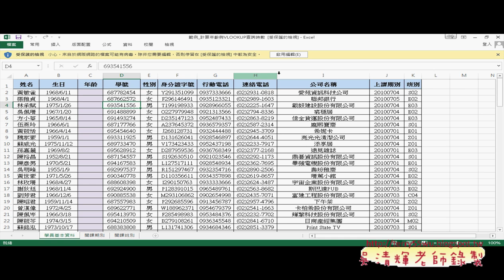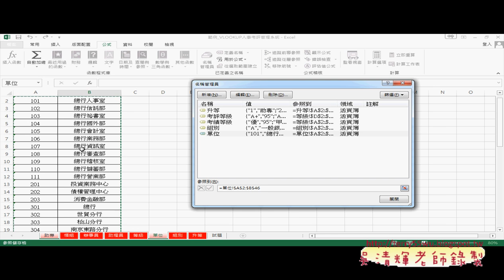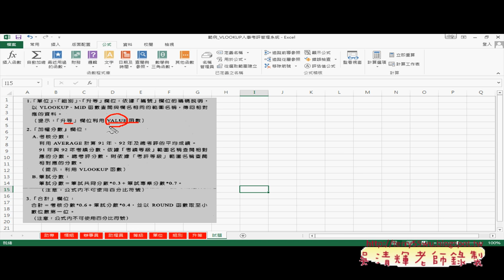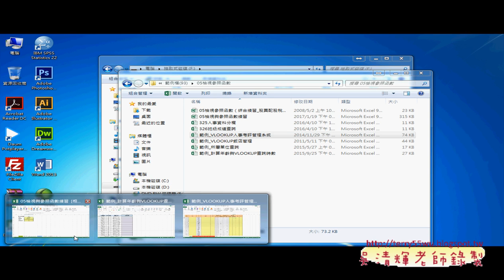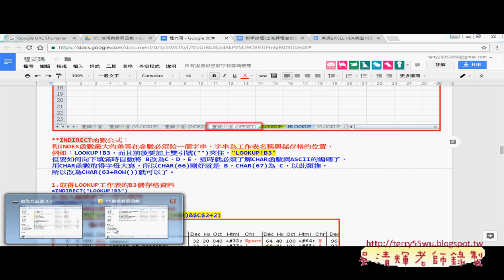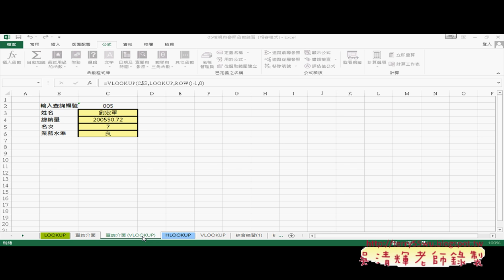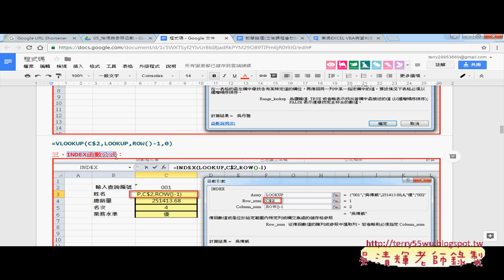03 其他範例介紹與INDEX函數OK